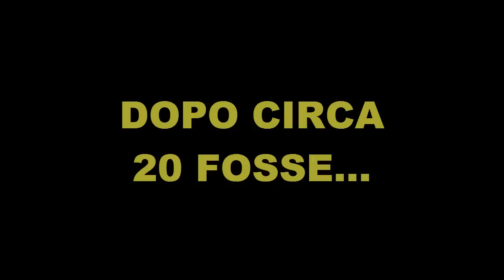Pokemon Red #12 La cattura più epica! [Randomizer Nuzlocke]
Eccoci alla nuova parte di pokemon red nuzlocke. In questa puntata saliremo sulla torre pokemon e ci sarà un nuovo random time!